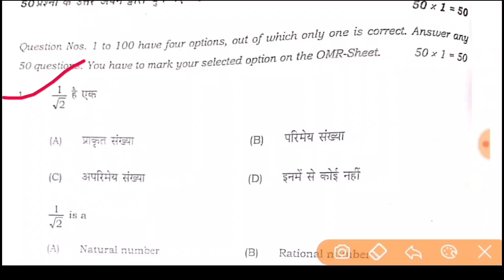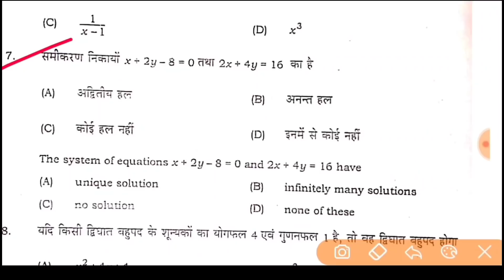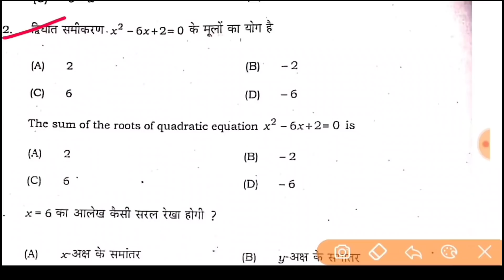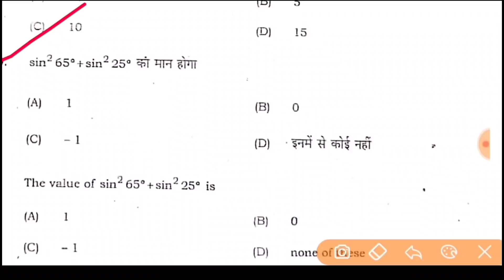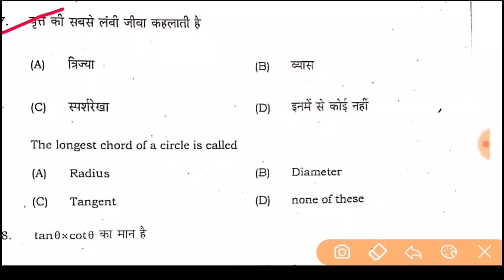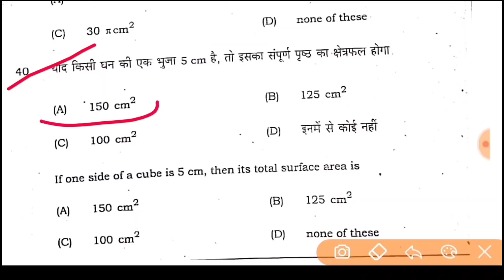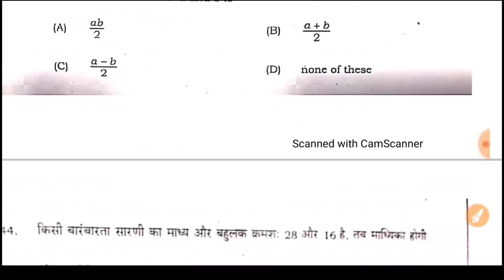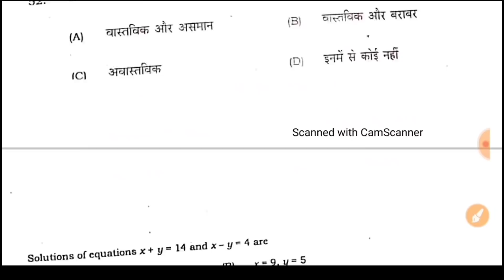आज परीक्षा में छाप दो - Bihar Board 10th Math Viral Question 2022 | Matric Math Viral Question 2022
10th math viral question 2022
17 February math viral question 2022
17 February math viral objective 2022,
Math vvi subjective question 2022
Math official model paper 2022
Math official model paper solution 2022
Class 10th math vvi objective 2022
Matric math viral question 2022
17 February math ka viral question 2022
Math viral subjective questions 2022
Bihar board 10th exam 2022 viral question
Bihar board matric exam 2022 viral questions
17 February math ka viral question 2022
17 February nath ka viral objective 2022
Math viral question 2022
Math ka vvi objective 2022 class 10th
Matric math ka viral question 2022

bihar board class 10th ka objective
bihar board class 10th vvi objective question 2022
10th class math vvi objective question 2022
class 10 math objective question 2022
ganit ka objective question class 10th
10th math objective question 2022
bihar board math objective question class 10th
math objective question Bihar board class 10
10th class math guess objective question 2022
10th objective question 2022
class 10th math vvi objective question
math vvi objective question answer class 10th
matric board exam model paper 2022
math ka objective question 10th
10th class math vvi objective question 2022
10th math objective question 2022
10th math vvi subjective 2022
class 10th math subjective question
10th math subjective question 2022
class 10th math subjective question 2022
math vvi question class 10th 2022 objective
math vvi question class 10th 2022 subjective